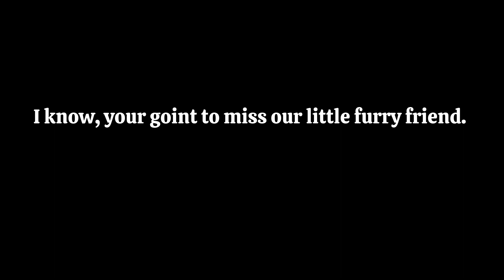The future of Weasel (help him!!!)